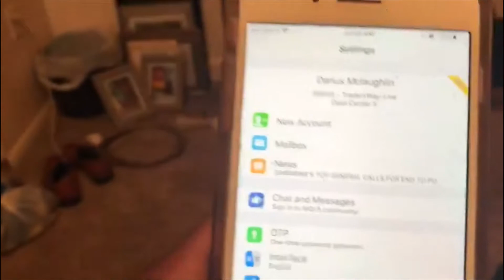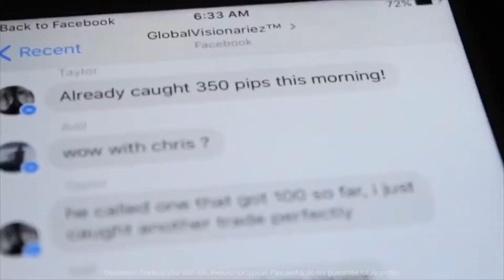Chris Sails - Me And You (OFFICIAL MUSIC VIDEO) QUEEN NAIJA REACTION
QUEEN NAIJA REACTION TO CHRIS SAILS ME AND YOU VIDEO!!

Chris and Queen
Queen Naija
Chris Sails
Chris and Queen Break Up
Queen Clearance